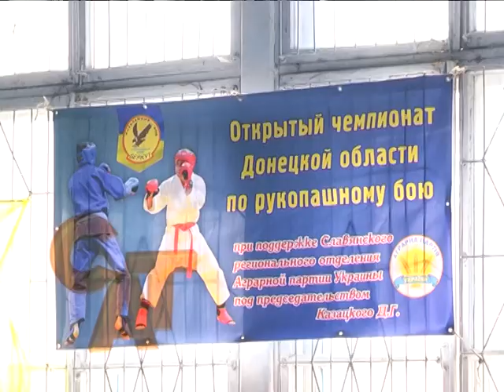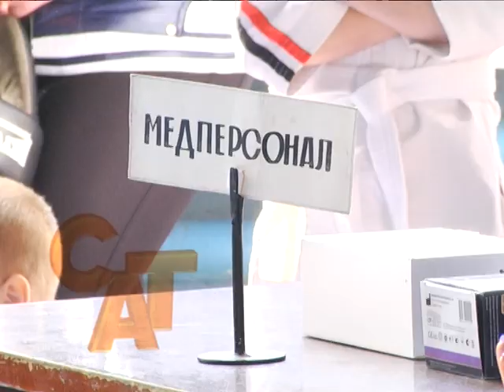23 03 15 Чемпіонат області з рукопашного бою